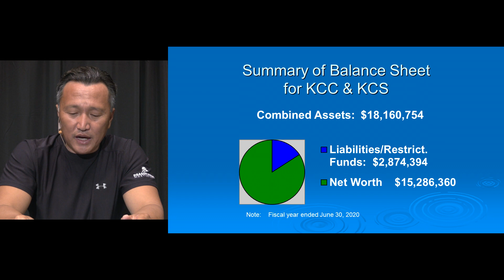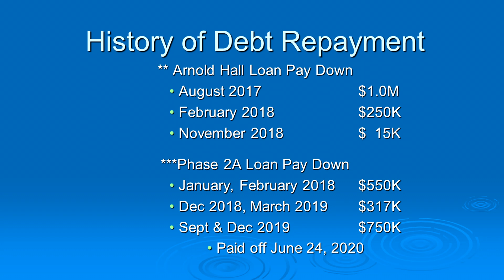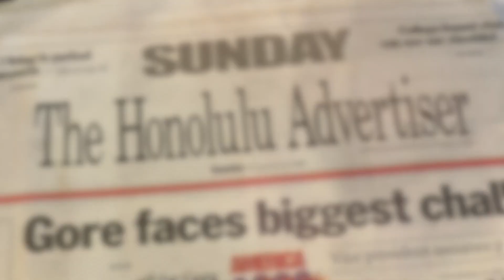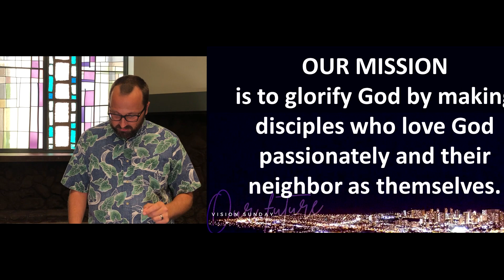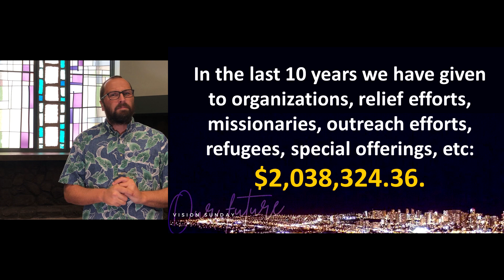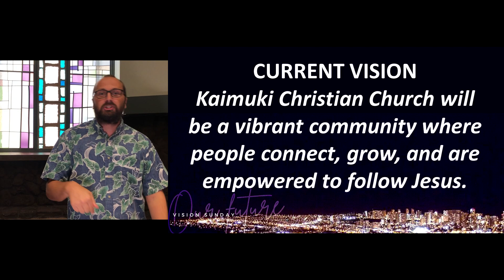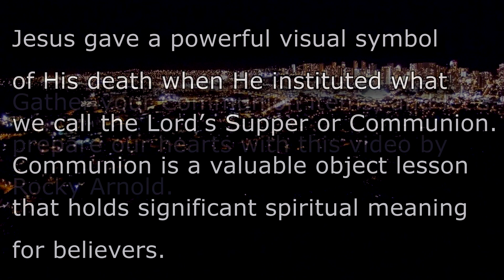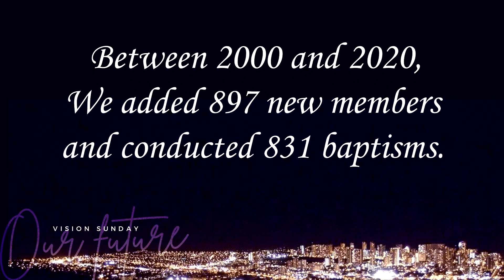Kaimuki Christian Church - Vision Sunday & Worship Center 20th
Kaimuki Christian Church - Vision Sunday & Worship Center 20th with Pastor Bryan Sands.

on Friday at 7pm, and Sunday 8:30 & 10:30am. Stay up to date on the latest info